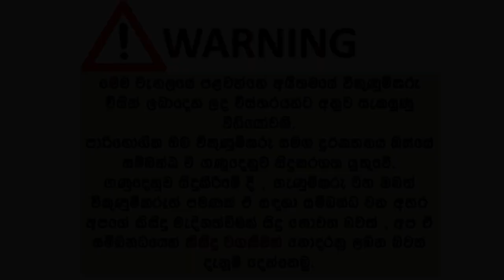Nissan car for sale | ikmn lk wahana | vehicle for sale in srilanka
For Sale Nissan B211 🚘🙃
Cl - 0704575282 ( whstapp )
Original book All document clear
License insurance update
2nd owner
Ac blower working
Body condition 100%
No tinkrin ( pant 95% )
Engine gire box 100%
Deep weels & tyres 60%
Front disk break
New batry with warranty
All original parts have
Original aposting & interior
All meeters & light working
LKR 650,000/=